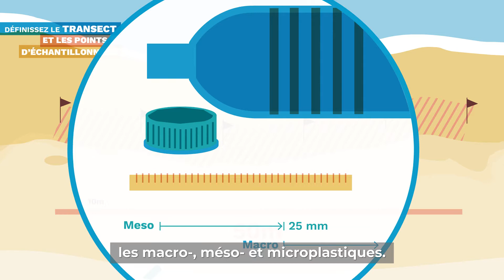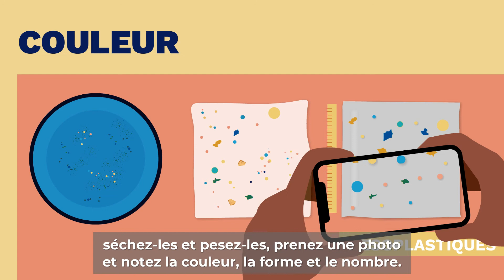COLLECT (French + subtitles)